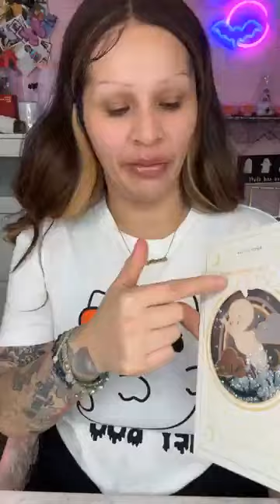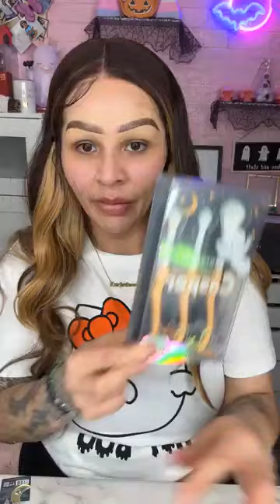Profusion Cosmetics vs Casper Which Makeup Brand Reigns Supreme?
👻Casper x Profusion Cosmetics unboxing and tccs makeup sales haul